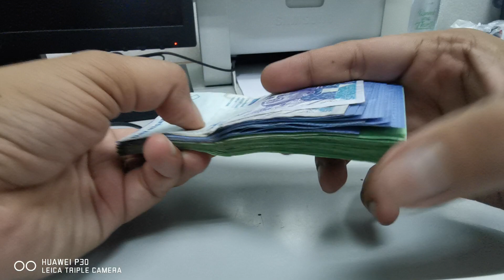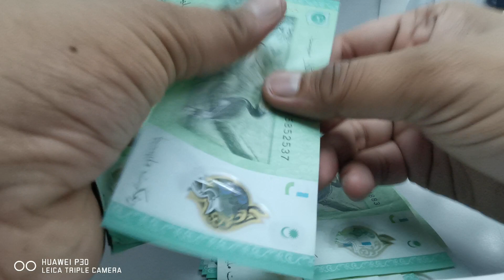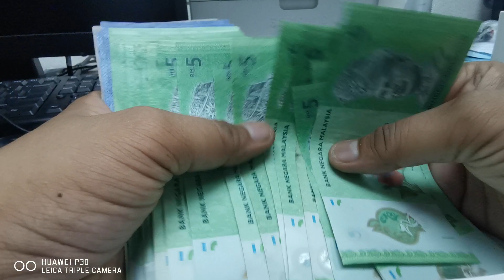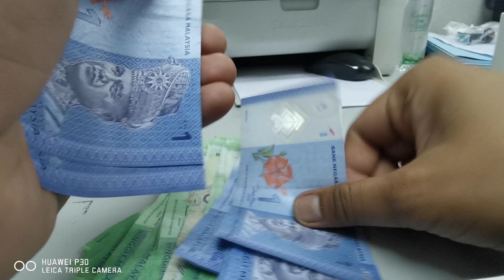Cara orang Malaysia kira duit.....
Sound of MYR Banknotes